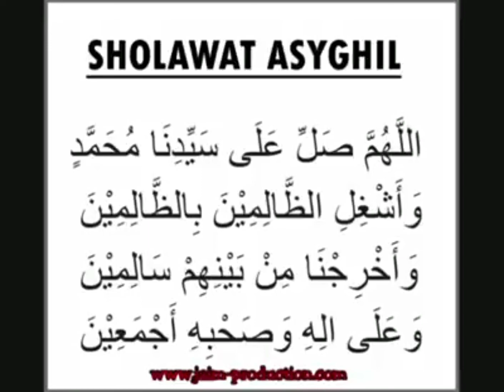SHOLAWAT PENYEJUK HATI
Assalamualaikum semuanya, semoga selalu sehat ya,jangan lupa selalu sholawat dimapun berada bikin tentram hati,semoga dengan perbanyak sholawat Allah SWT mempermudah urusan dunia akhirat kita